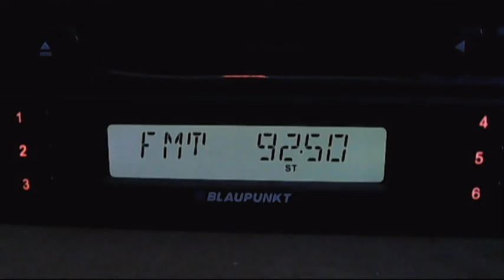fm dx cnn turk via termical inversion 22:16